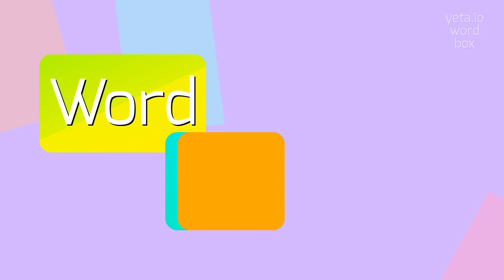How to say "quti"! (High Quality Voices)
Watch in this video how to say and pronounce "quti"!